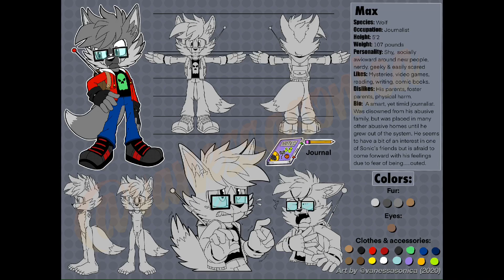Character design commission work ‘Max’ (general audiences)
A commission I did for a person in Twitter , they were very pleased with the results of design for their character.

I hope I get more commissions from more people soon!

Currently working on a big project I can’t just reveal just yet, but it will be good you just wait and see. Of course all will get a reward depending on what they plague so no one will stay behind. You guys are my all so I’ll be happy if you help out!

Simple line art = $25
B/W artwork = starting at $45
Fully colored artwork = starting at $65

Simple lineart:
+$5 per extra character
No background

B/W & Colored artwork:
Simple backgrounds are free
+ $10 for complex background

Colored artwork:
+ $15 for detailed shading

Check my Twitter for details and Dm me there if interested on a commission :

Currently these channels are in development, I will gOk ive an update once they are ready.

I need your help guys, I really want to upgrade my content quality. So, if you can lend me a hand, I will really appreciate it. Even a $1 will help me greatly and I will be very grateful, please check it out:

Do you want colorful tutorials and not the boring b/w drawings?
This will really help me a lot in getting materials and equipment!

Join the SquidChildSupport!!!